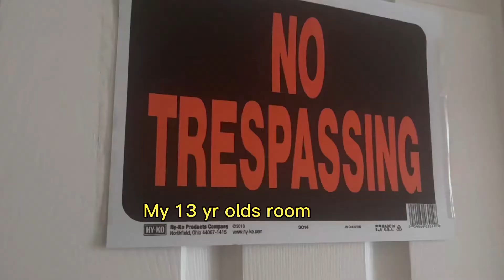VLOGSMAS PRANK WAKING PEOPLE UP AT 4AM MY HUSBAND BOUGHT ME…..